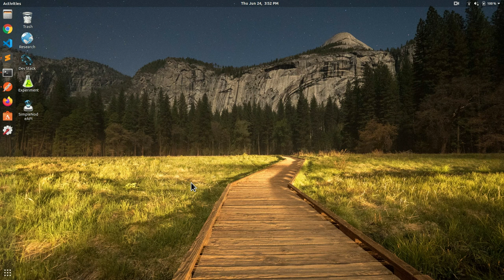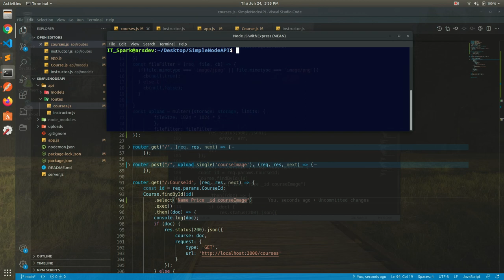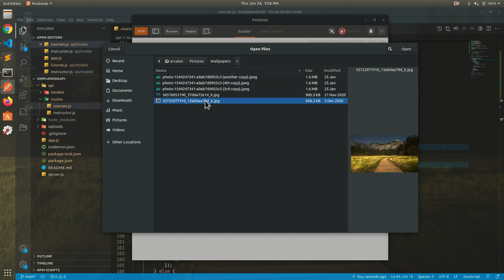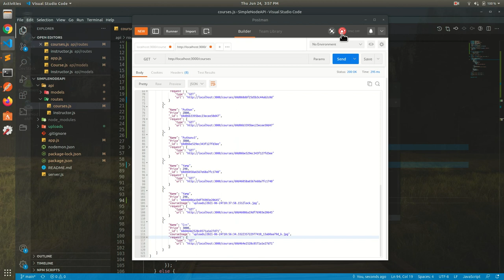Image Uploading | Creating a REST API with Node.js | Tutorial # 11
In this video we have to implement Image Uploading.

Project Baseline:
* Basic Architecture and Setup (simple status (200) get call)
* Routes and API Calls (get post patch delete)
* Handling Errors & Improving the Project Setup (use of morgan and nodemon package)
* Body Parser & CORS
* Add More Routes
* Integration MongoDB and Mongoose
* CRUD Operation (Create Read Update Delete)
* Mongoose Validation
* Managing Instructor with Mongoose
* Populating Queries with Mongoose
* Image Uploading
* Adding User SignUp
* Adding User Login With JWT Signing

,C#,Jquery,html,css,sass,react,js,python,sql,mysql, or more